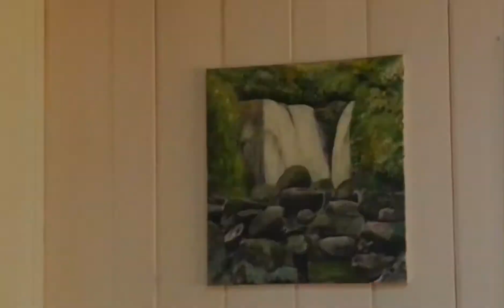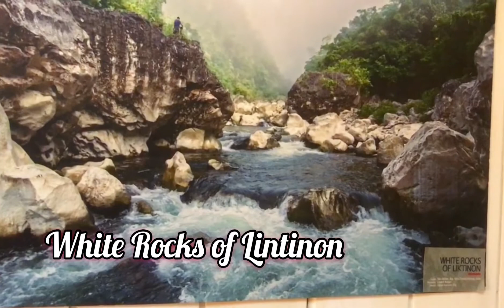The Beauty of Aklan - Amazing Madalag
...lets explore and discover the beauty of Aklan...
watch out for our next actual adventure in Amazing Madalag- thankyou to Mayor Gubatina Municipal mayor of Madalag Aklan and my Friend @sheTico...And LGUMadalag MHOMadalag for assisting me in my way back home.. abo gid nga saeamat kinyo tanan
.(correction ) White Rock Liktinon